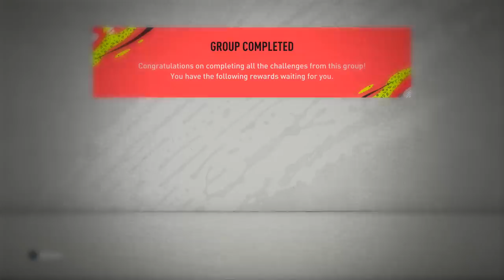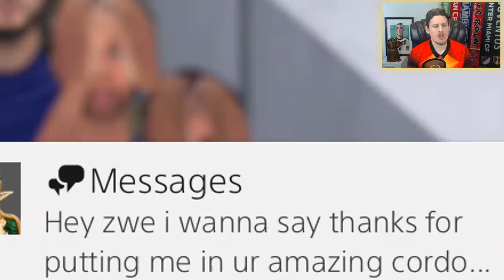THE SWEATIEST FIFA CARD?! 85 HEADLINERS ADAMA TRAORE PLAYER REVIEW! FIFA 20 Ultimate Team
FIFA 20 HEADLINERS 85 TRAORE PLAYER REVIEW